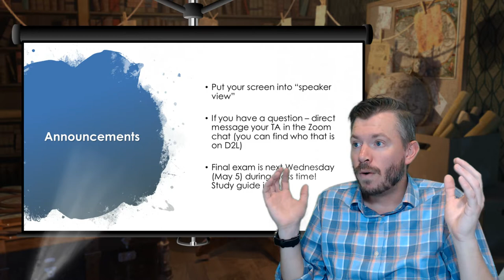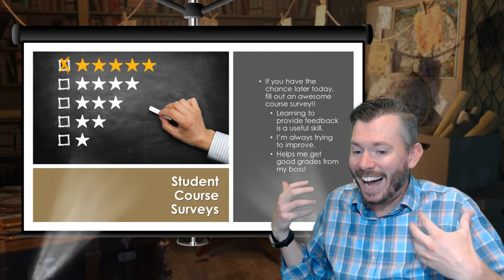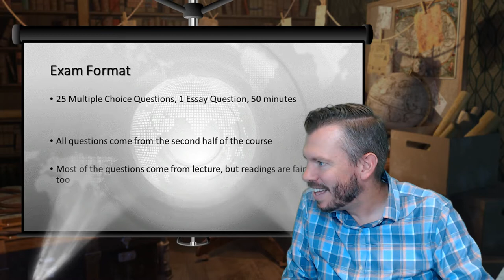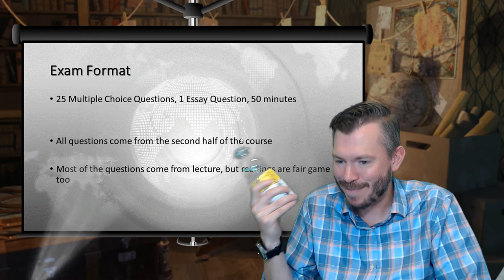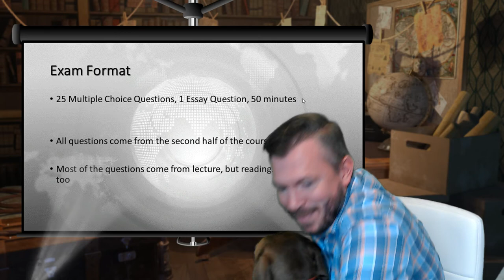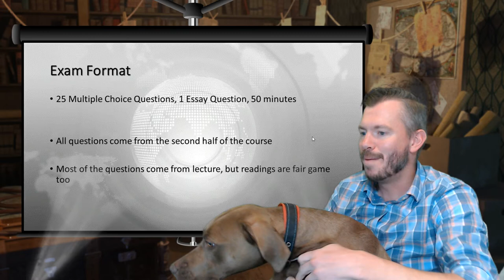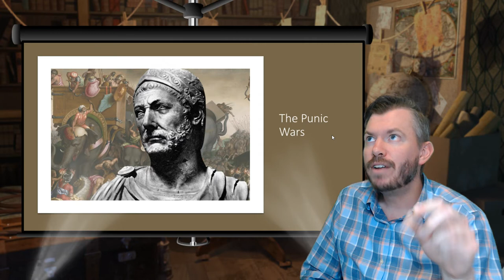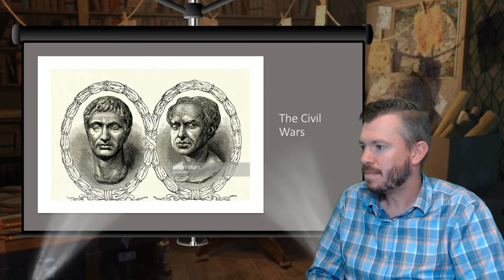Lecture 16.1: Final Exam Review (CLAS 160B1 - Spring 2021)